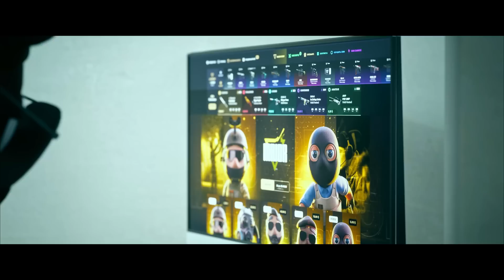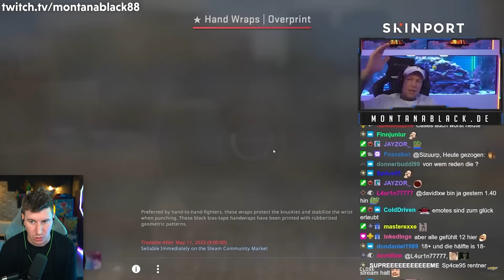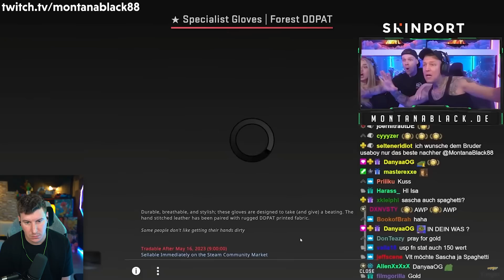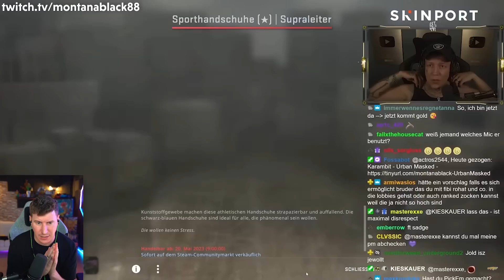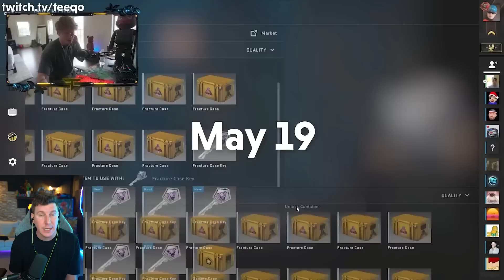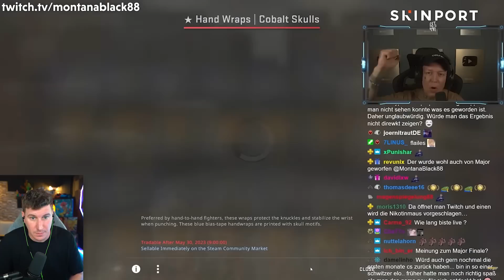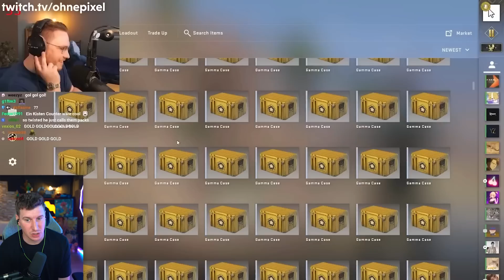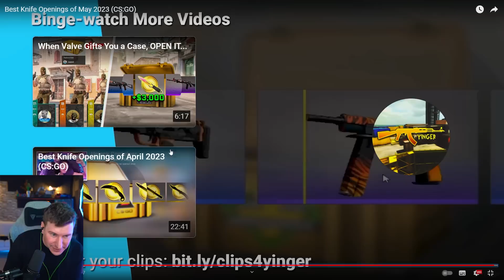DESPUÉS DE 1200 CAJAS...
Canal de @ChronoYinger